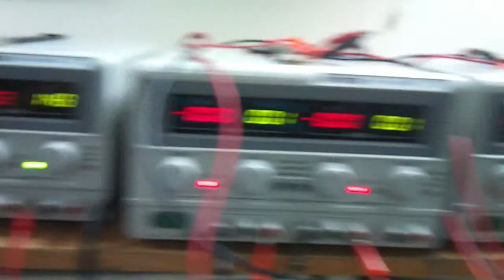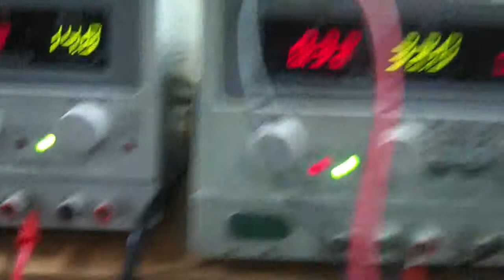Variable frequency drive (VFD) P2